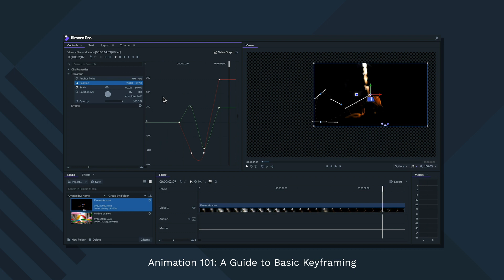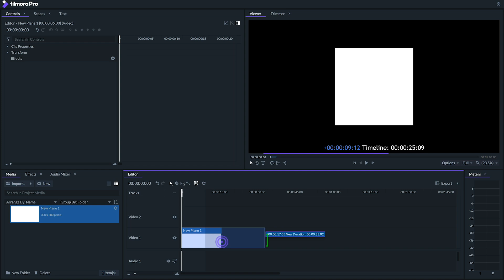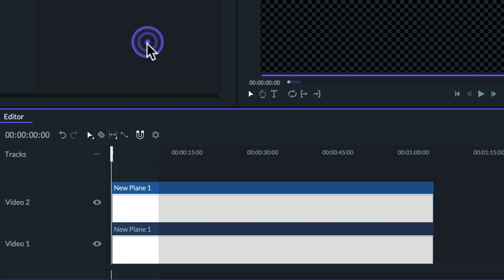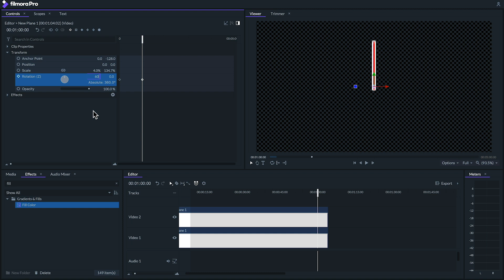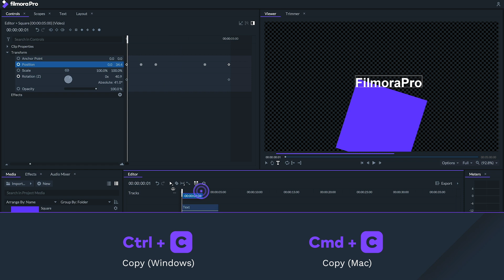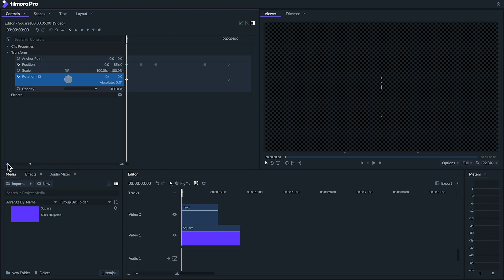Animation 201: Anchor Point, Stretch Keyframes & More! | FilmoraPro Tutorial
The NEW Filmora11 UPDATE is HERE!
In this video we will be giving you more tips and tricks on animating objects in FilmoraPro. We will go over adjusting the anchor point, copying, offsetting, and stretching out keyframes!

00:35 - Changing the Anchor Point
03:45 - Copy, Paste, and Offset Keyframes
05:25 - Stretch out Keyframes

FilmoraPro is designed for creators who are looking for greater productivity, better control, and more ways to flex their creative muscles.